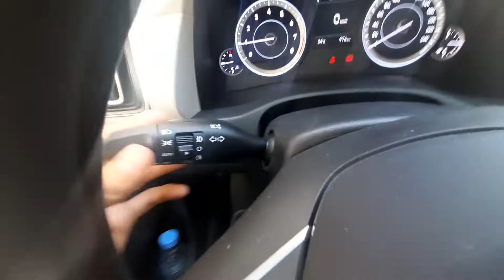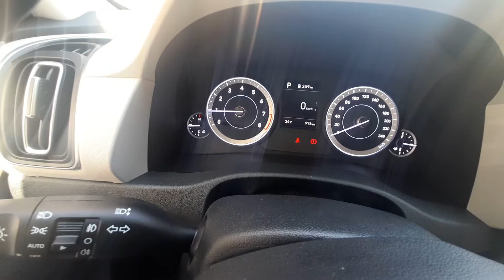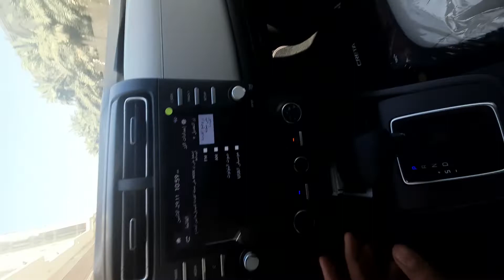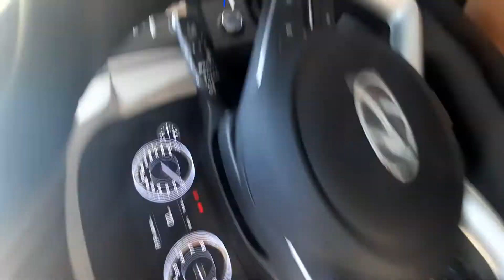شريت سيارة جديدة واخيرا ماشاءالله تبارك الله🥳🥳🥳 كريتا 2022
اسمي ناصر مرحبابكم حبايبي
عمري 32

المحتوى طبعا حيكون عباره عن فلوقات او مواضيع خاصه او  عن كل ما يتعلق بالالعاب

تختيم او اون لاين.

اتمنى يعجبك ومشاهده ممتعه

اسم الكلان ف قراند
MHSTER

لون الكلان الاسود المهكر وايضا دخان الكفرات الملون النادر